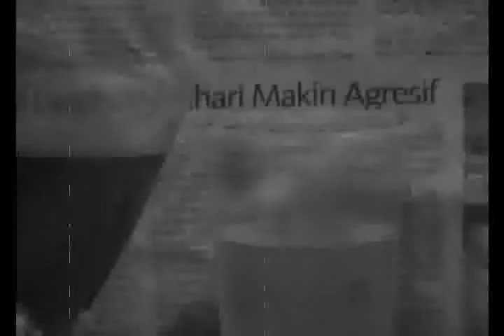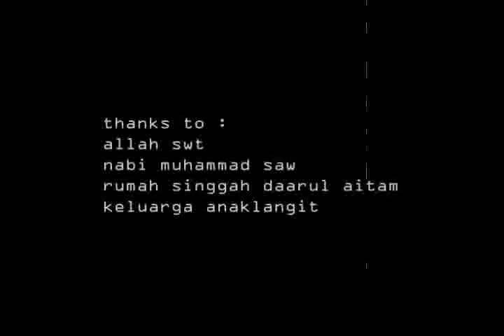video art - BW black white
memaknai arti diri, pertemanan, cinta, dan kasih sayang.. // interpret the meaning of self, friendship, love and affection .